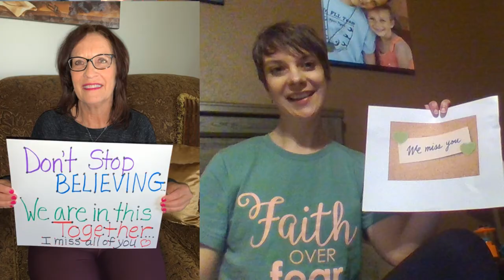Traeger Friday Song-Don't Stop Believin' -Covid 19